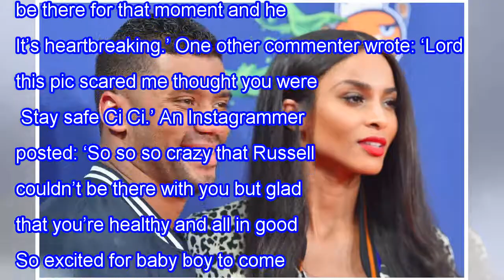CIARA TAKES FANS TO HER ULTRASOUND VISIT AFTER REVEALING SHE AND RUSSELL ARE EXPECTING A BABY BOY